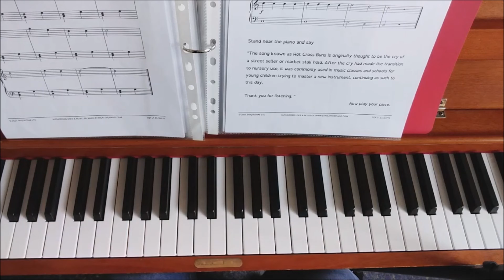TQP Level 1 Performance Skills: Happy Minstrel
If you require any additional tutorial help please see the other videos in this series or ask in the comments.